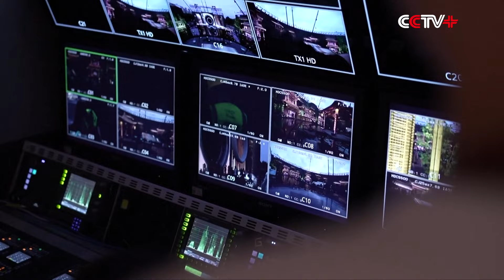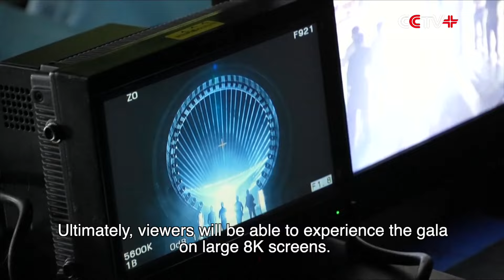CMG's Mid-Autumn Gala Set to Dazzle with Cutting-Edge Tech, AI Innovations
The China Media Group (CMG)'s upcoming Mid-Autumn Festival Gala is set to unfold at the picturesque Dingxiang Lake Park in northeast China's Shenyang, with organizers promising a breathtaking blend of tradition and advanced technology which is set to dazzle viewers.